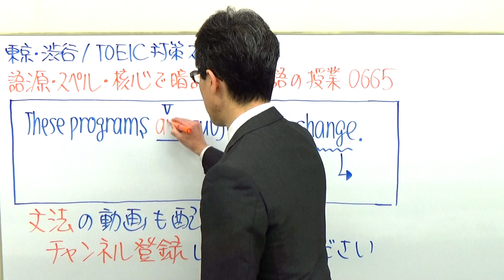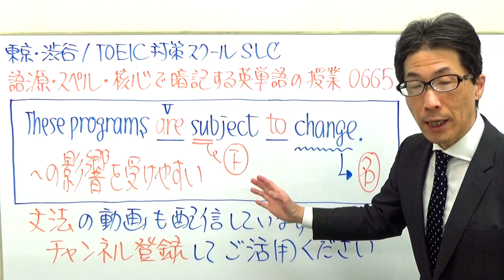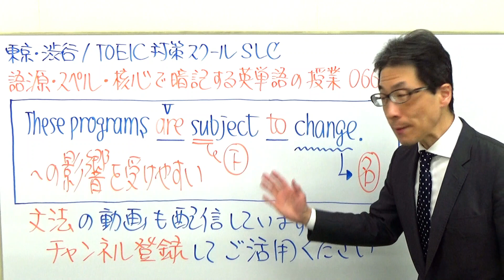subjectと言えば主語や主題ではない意味が問われますよねTOEIC665